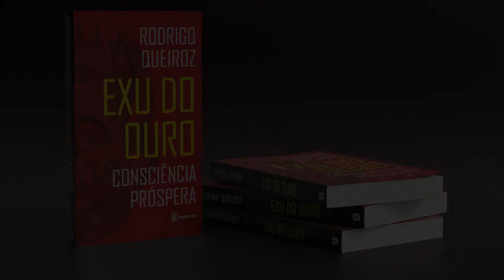Exu do Ouro - Rodrigo Queiroz | Booktrailer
Exu do Ouro é uma força poderosa, divina, que atua a partir da Esquerda de Mamãe Oxum no plano físico de forma intensa, constante, específica e é muito característica do plano material; essa energia que permeia todos os indivíduos, que está assentada no mistério do Trono Exu do Ouro, ou simplesmente Guardião Planetário da Prosperidade.